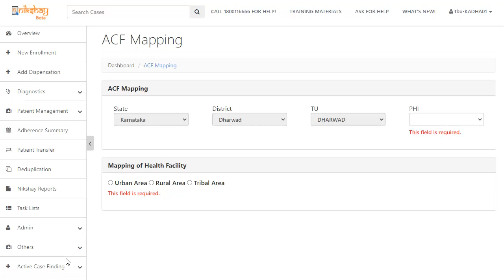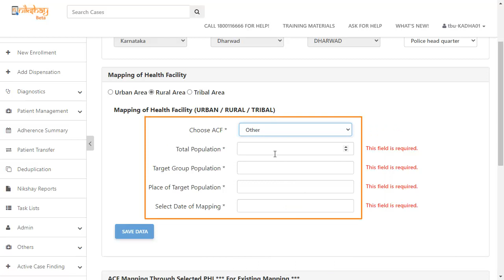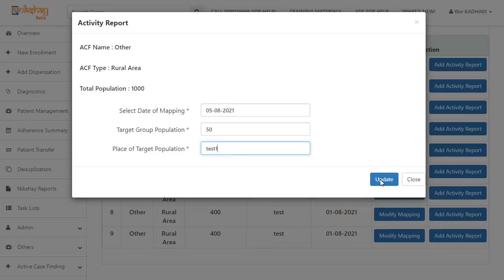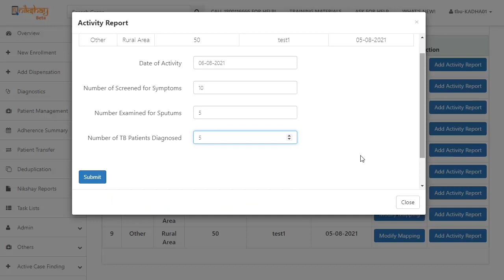Topic 14: Active Case Finding ACF (Malayalam)